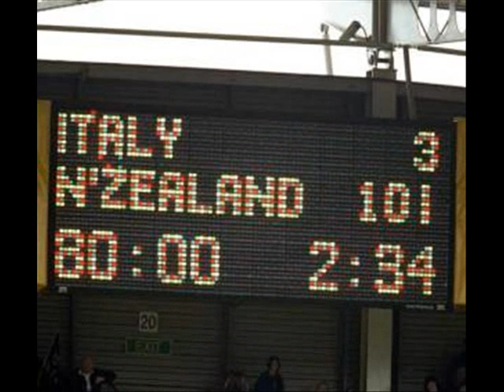Jamies Radio Ad